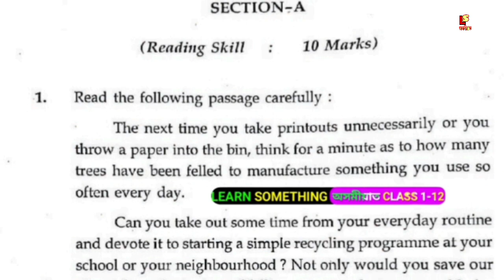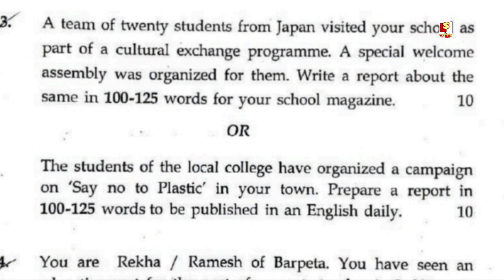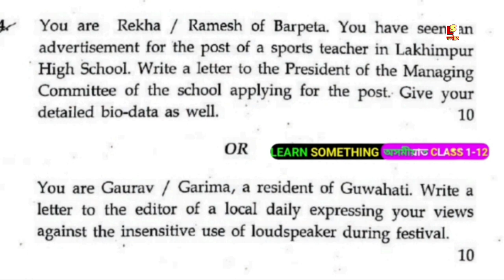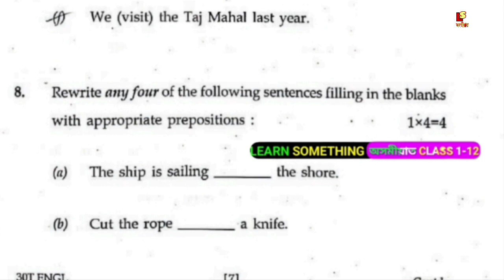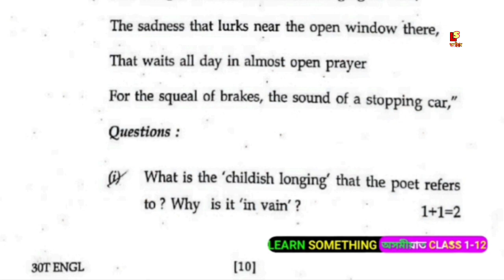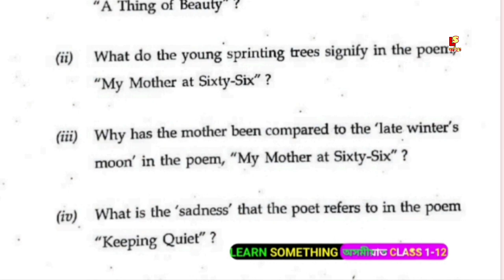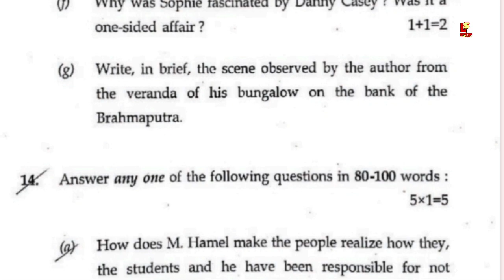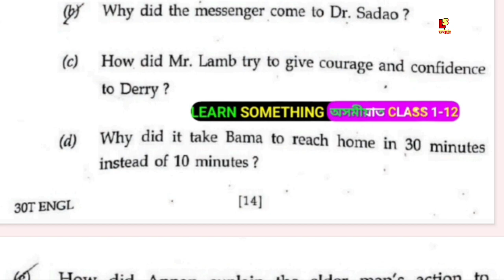HS 2nd Year 2020 English Question paper. AHSEC English Question Paper.HS Previous Year Questi. Paper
About Video ✅ 👉 HS 2nd Year 2020 English Question paper. AHSEC English Question Paper. HS Previous Year Q. Paper.